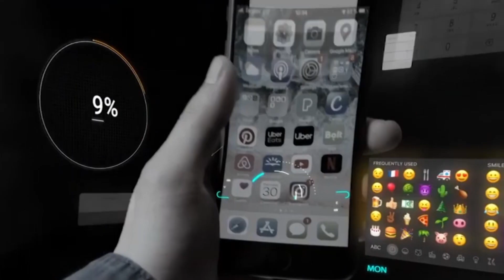ანდრია ახცხეციანი - რჩეული თაობა - ბათუმი, მე-2 საჯარო სკოლა